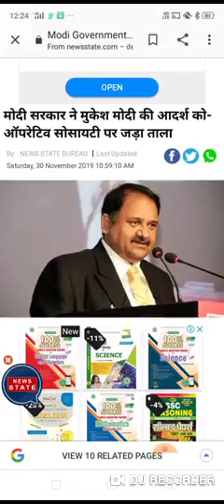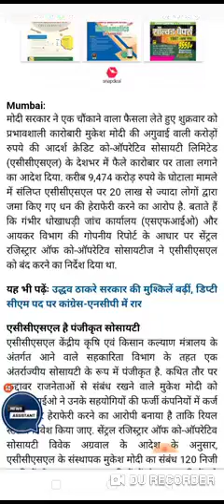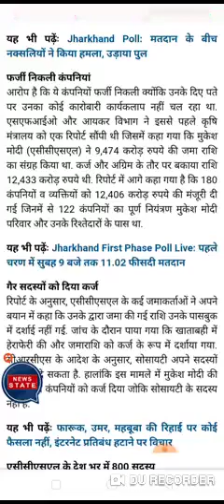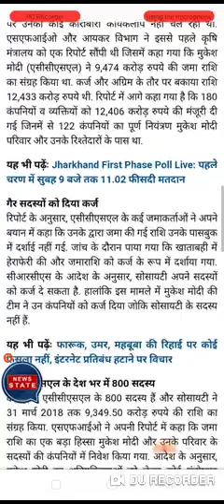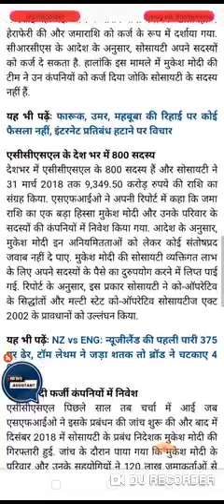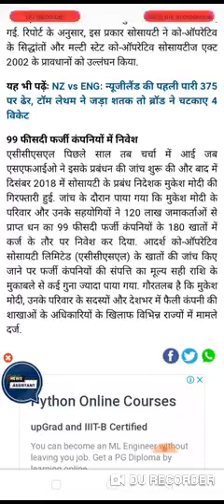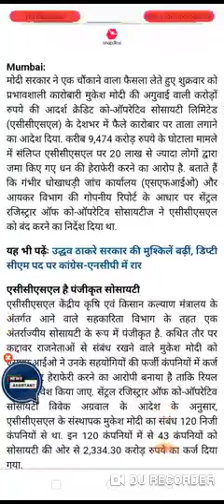Adarsh credit co operative society news today in Hindi by sebi 2019 aajtak